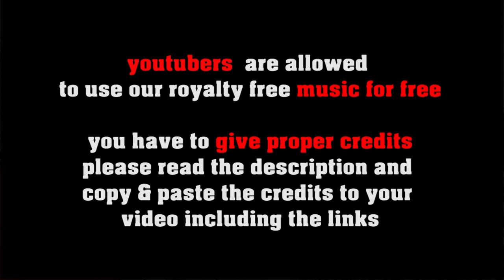Samba Nova - fast Bossa Nova / Latin Jazz [no copyright jazz]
FREE LICENSE (only for youtubers):
BUT you have to give credits in the video description as follows:

copy & paste
SAMBA NOVA

1. Choose the music you like best for your clip
2. convert the video to mp3
3. sync the mp3 to your clip
4. upload your video to your channel
5. add song title and the link to the music clip on our Freesoundmusic channel in your description.